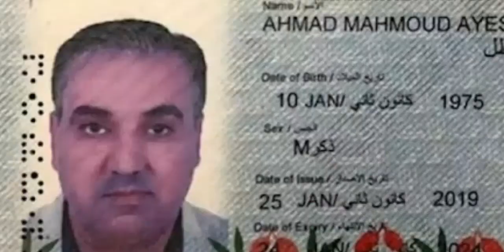Turkey Arrested a Spy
Turkey Arrested a Spy he is belong from UAE